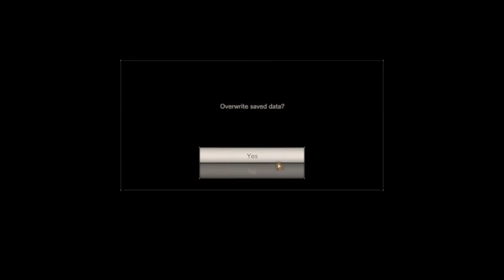The Crow Key | Resident Evil 7 Pt 8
In this video we get our hands on the crow key and we are able to get the grenade launcher. but it is not met without resistance.